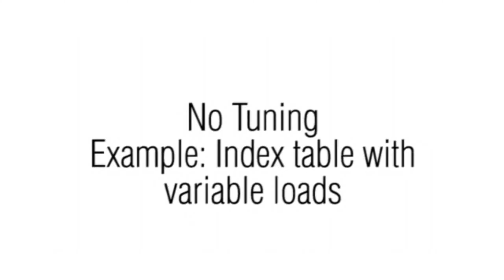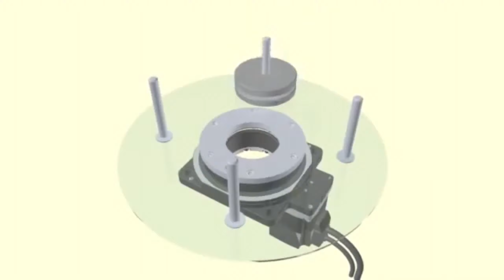3 ตัวอย่างแอปพลิเคชั่นการทำงานของแอคชูเอเตอร์แบบหมุน (ซับไทย)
สามารถเลือกรับชมตามช่วงเวลาที่ท่านสนใจ
00:05  ตัวอย่างการทำงาน : เครื่องตรวจสอบ (QC) อุปกรณ์อิเล็กทรอนิคขนาดเล็กที่ต้องการความละเอียดสูง
00:31  ตัวอย่างการทำงาน : แอปพลิเคชั่นของเหลว
00:55  ตัวอย่างการทำงาน : จานหมุนกับตัวแปรคือน้ำหนักโหลดที่แตกต่างกัน

DGII ซีรี่ส์ ขับด้วยสเต็ปปิ้งมอเตอร์ AZ ซีรี่ส์
รายการผลิตภัณฑ์ DGII ซีรี่ส์ ขับด้วยสเต็ปปิ้งมอเตอร์ AZ ซีรี่ส์
DGII ซีรี่ส์ เป็นผลิตภัณฑ์ที่เกิดจากการรวมกันระหว่างโต๊ะหมุนชิ้นงานแบบรูกลวงกับสเต็ปปิ้งมอเตอร์ และ ในขณะนี้ได้มีรุ่นที่ขับด้วยสเต็ปปิ้้งมอเตอร์ AZ ซีรี่ส์ ที่มีระบบตำแหน่งแบบ Absolute ซึ่งไม่จำเป็นต้องใช้แบตเตอรี่ จึงทำให้คุณสามารถเพิ่มผลผลิตและลดค่าใช้จ่ายลงได้

สามารถอ่านข้อมูลผลิตภัณฑ์เพิ่มเติมได้ที่นี่
DGII ซีรี่ส์
สเต็ปปิ้งมอเตอร์ AZ ซีรี่ส์
รับชมข้อมูลผลิตภัณฑ์อื่นๆเพิ่มเติมได้ที่
ติดต่อสอบถามกับเจ้าหน้าที่ของเราได้ที่ : บริษัท โอเรียนทัล มอเตอร์ (ประเทศไทย) จำกัด
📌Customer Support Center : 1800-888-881